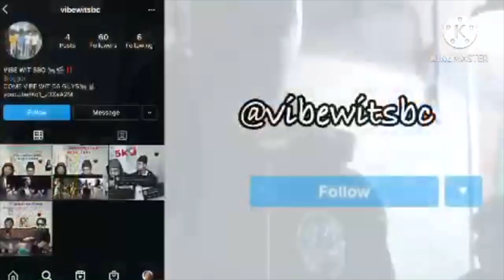Kai Cenat- Bustdown Rollie Avalanche Ft Nle Choppa|SBC LIVE REACTION